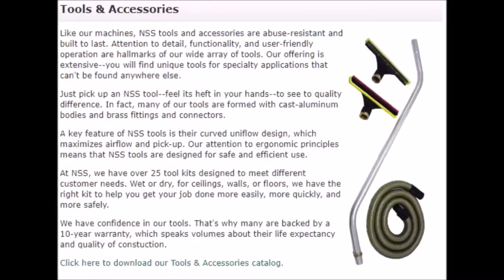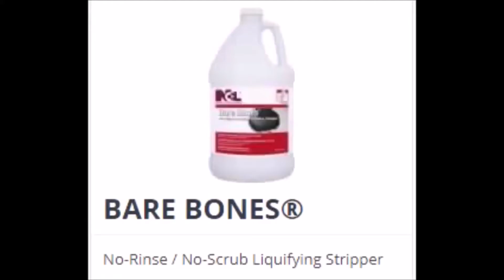RTC DIGITAL CATALOG